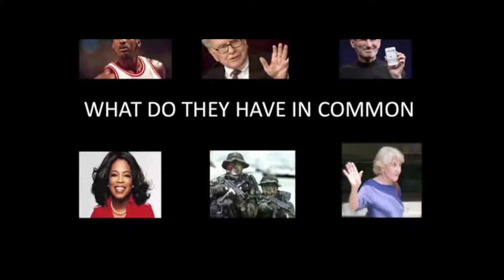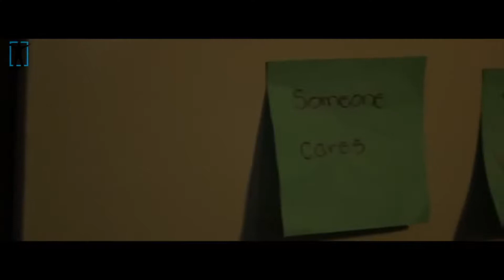BREAK THE BAD HABITS Motivational Video 2017